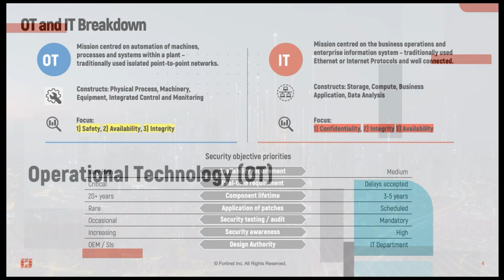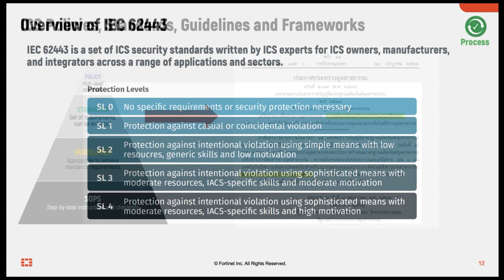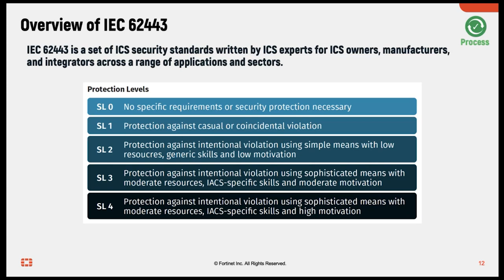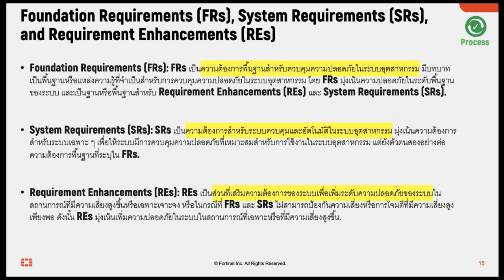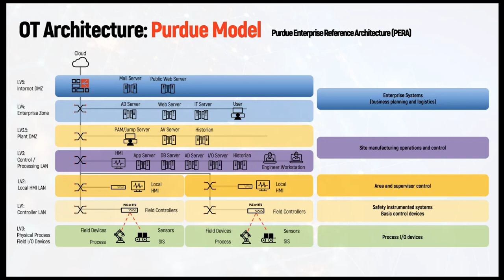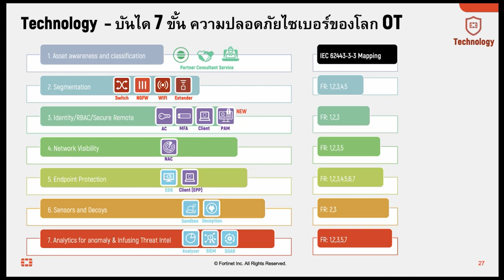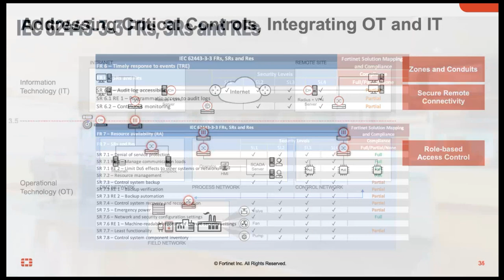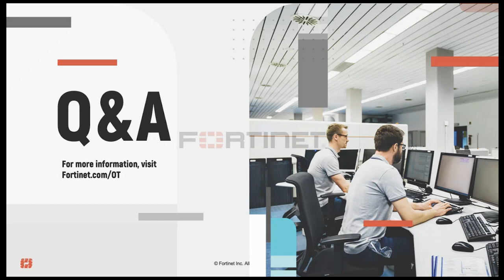Fortinet Monthly Technical Update - IEC62443 Standard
IEC62443: Effective ICS Cybersecurity Using the IEC 62443 Standard
Companion piece to “Managing ICS Security With IEC 62443”
Written by Jason Dely

รับชมการบรรยายโดย K.Sahaswetch Tinnakorn
Sr. Systems Engineer, Fortinet Thailand.